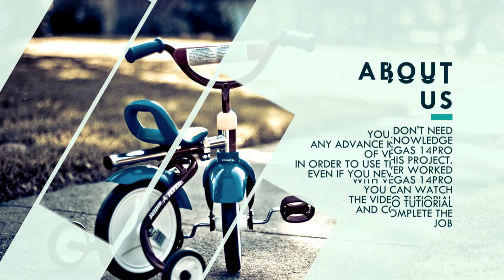Free Vegas 14 pro Slideshow Template - Company profile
present your memorable moments with this Modern & Clean
Presentation Vegas template,
its clean design makes it suitable for a wide variety of projects,
and its customization couldn't be easier,
simply drag and drop your images or videos into the timeline,
change the text, and hit render, simple :)

and more templates on the way so
to be sure you don't miss my new templates

go check it out and see if there's anything you would like :D

want to download it?
do not forget to click like ;)

and do not forget to give me credits with link to my channel
if you want to use my templates :)

all actions are more than welcome

and do not forget to click "Like" on my fan page :)